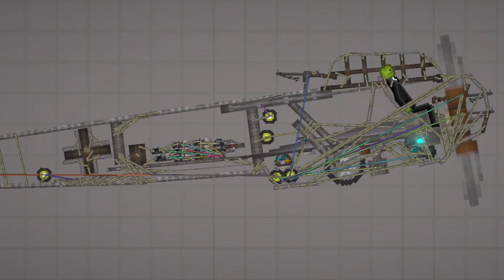Billy the tax collector who kills robots E5 S1 the season, finale ￼￼￼￼